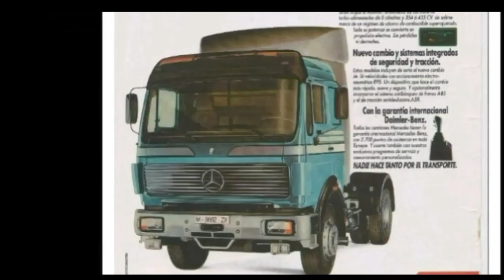Mercedes NG - SK - Actros teil T.I.R 1982 - 2022